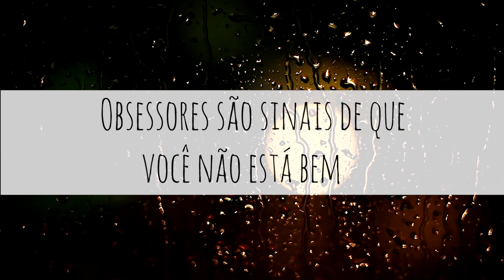Estou com obsessor, e agora?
Acesse o vídeo e veja as 3 Etapas para Desenvolver a Mediunidade

QUER IR ALÉM? CADASTRE-SE NA NOSSA LISTA VIP 💥

Palavras chaves:  autoconhecimento,  espiritualidade,  bruno gimenes, lei da atração,  mediunidade e amizade. Luz da serra, lei da atração, espiritualidade, mediunidade, desenvolvimento pessoal, espiritismo e medium